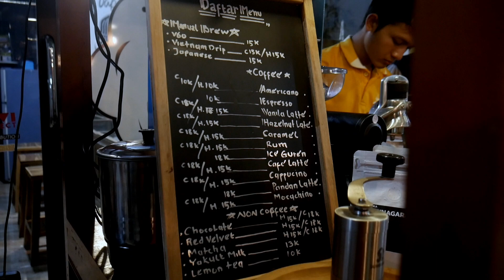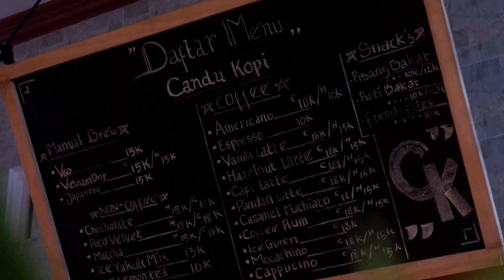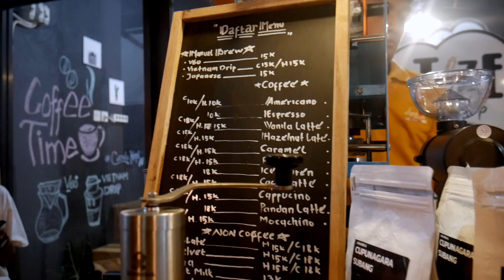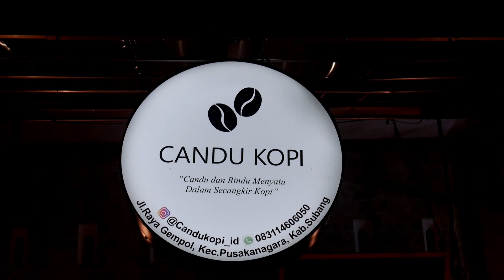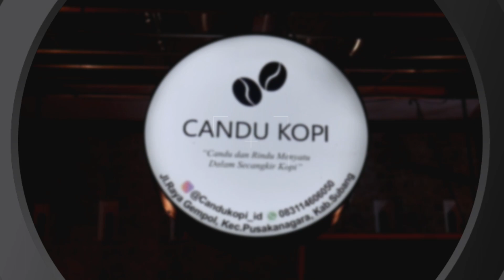RIVIEW TEMPAT TONGKRONGAN BARU GUSY "CANDU KOPI DAN TIZE VAPE SHOP"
Hallo gusy kali ini aku mau ngasih tau kalian tempat buat nongkrong ama temen/miting semi pormal, atau kalian yang mau nge vape sambil ngopi. Yuk langsung aja datang ke CANDU KOPI DAN TIZE VAPE SHOP. Yang beralamat di Jl.Raya Gempol, Kec.pusakanagara, Kab.subang. Yu langsung aja tonton vidio nya dari awal sampai selesai.